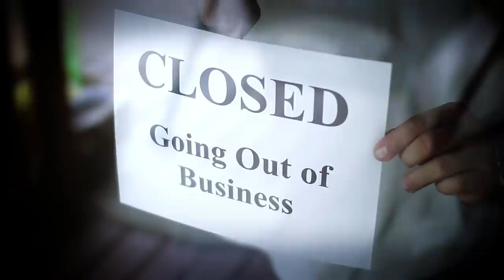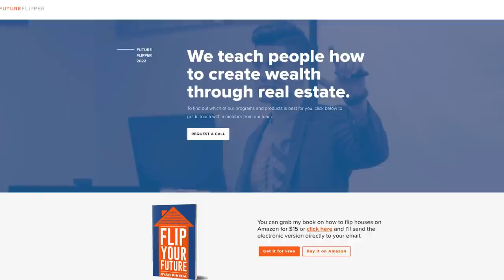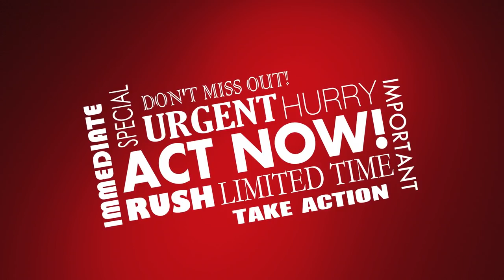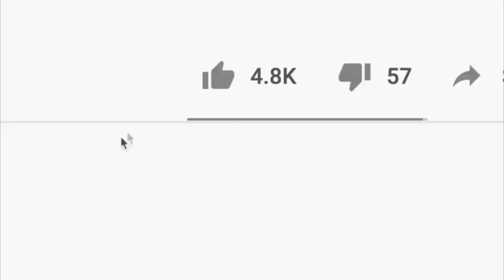The Best Way To Sell Anything On Social Media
What’s the quickest way to kill a business?

I reveal my secrets for selling products and services! These tips have made me millions so far!

Tip#1 is that you need to provide value before payment! Most people watching my content do not buy my products and services. But a small percentage do, and that makes the time, effort, and money worth it.

Then it’s time to sell! You can soft sell or hard sell! Hard selling is when there is pressure to purchase. Hard selling can only be used sparingly, otherwise, your audience will get tired of your pushing. Soft selling is my favorite strategy to use. With soft selling, you are just letting people know about what you sell and how they can get access. The soft selling strategy can be used in almost all content.

Another sales strategy is to fully understand the problem your product/service resolves. Many companies don’t understand the problems their products solve, and this may help the company better advertise their product!

Social media content, content creation, sales strategy, graham stephan, youtube content, business advice, how to get more customers